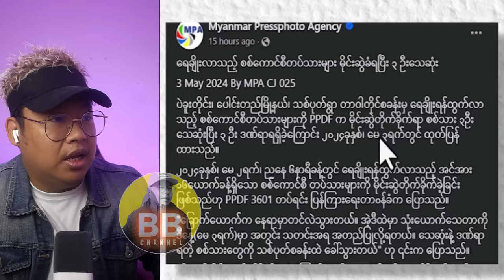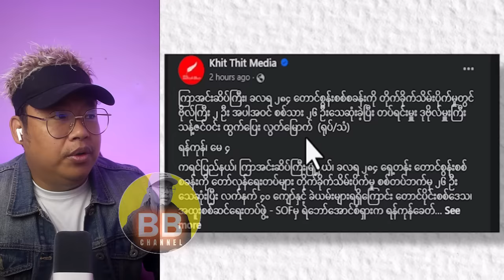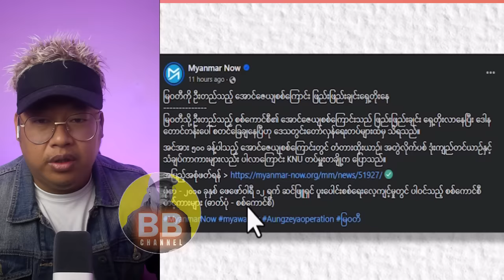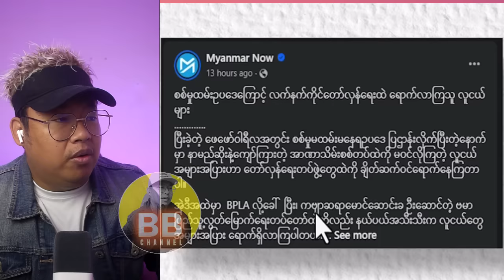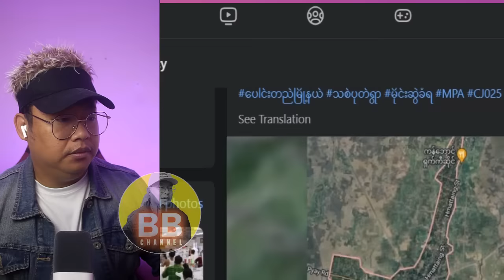မင်းအောင်လှိုင် အတွက် အိမ်မက်ဆိုး နဲ့ လမိုက်ည